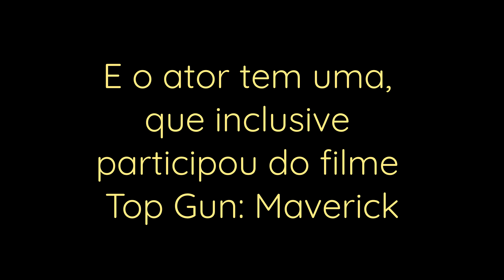P-51 MUSTANG: O Avião de Tom Cruise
''A aeronave particular de Tom Cruise que participou do filme''

Uma das aeronaves mais bonitas já produzidas pelos Estados Unidos. É considerado por muitos como o melhor avião de combate da Segunda Guerra Mundial, um V12 com 1.490hp de potência, e atingindo 703 km/h e seis metralhadoras calibre .50 ✈️

The contained in this video are the property of Paramount, and Craft Recordings, protected by copyright laws. Permission to view is granted for personal, non-commercial use only. Non-profit. Pixel and Frame. Charles Ribeiro.